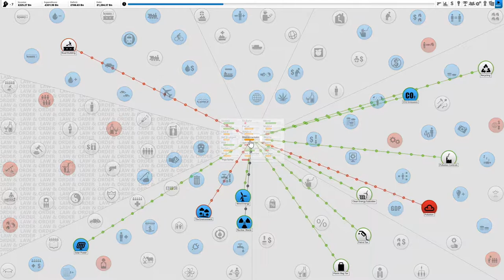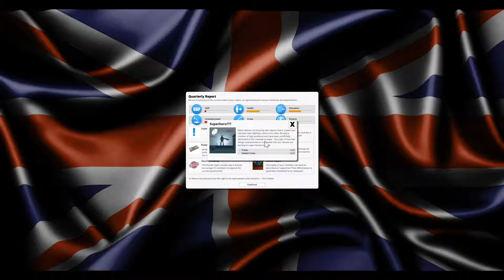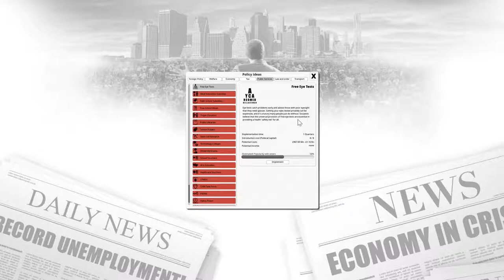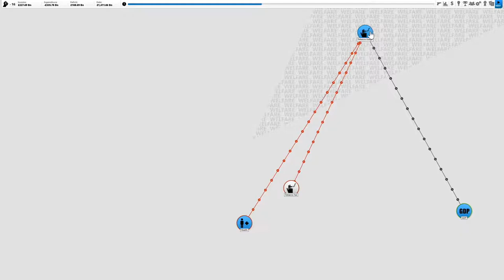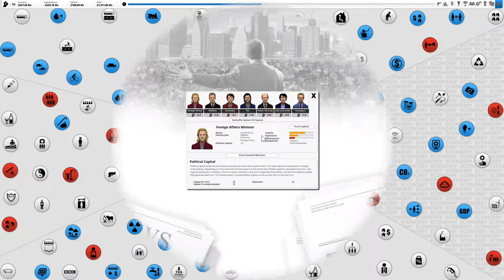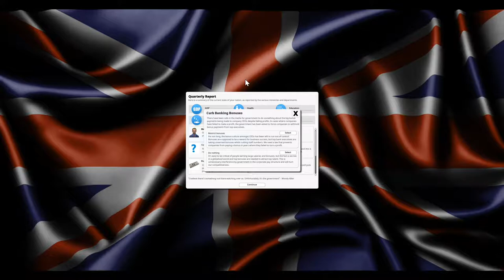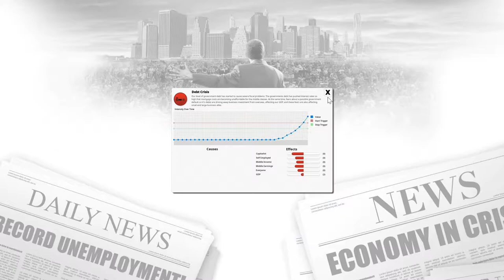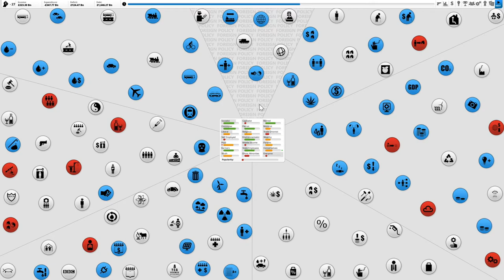Democracy 3 PC - Let's Play - Episode 4 - UK - The National Unity Party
Politics, who even knows or understands what it's all about? not me but it still intrigues me, heck even to the point where I thought "Maybe I could do a better job!"
In this mini-series ill attempt to bring The National Unity Party of the UK to the forefront of British politics and galvanize a nation!. or let it crash into crushing debt!
An entire virtual country
Democracy 3 simulates the motivations, loyalties and desires of everyone in the country. A custom-designed neural network is used to model individual voters, each which varying memberships of voting groups, political parties and pressure groups. Each voters income is modelled, along with their levels of complacency and cynicism. This is the most sophisticated political strategy game ever created.
Unique user interface
Despite being vastly detailed under-the-hood, Democracy 3 has a unique user interface that makes visualizing the connections between laws, policies, voters and situations easy. A simple iconic-based view of your countries issues allows you to 'drill-down' through all the relationships between policies and voters to quickly analyze the impacts of your decisions. Your trade policy may affect GDP, which will affect unemployment, which will effect poverty, and thus crime, leading to a change in tourism, which affects GDP...
Complex simulated voters
Each individual voter is a mixture of a subset of the 21 different voter groups represented within the game. They might be a young, wealthy, liberal socialist commuter, or a retired conservative religious capitalist, for example. Not only this, but the extent to which they identify each of those groups is both variables and can be affected by your policies in the long term. Convert your country to religion, or atheism, to capitalism, or socialism by careful and nuanced adjustment of your policies and laws over time. A 'focus group' feature lets you look at individual voters and see exactly how they came to a decision to vote for you (or not!). If you found this Let’s Play Good, give it alike.